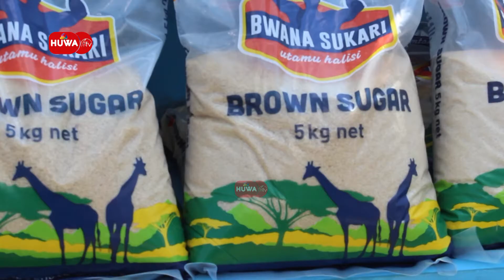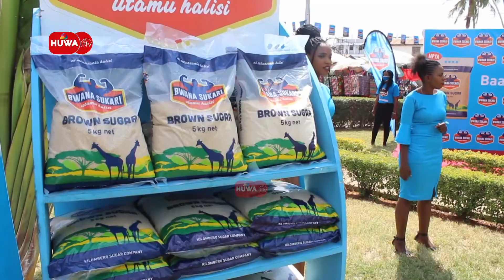SUKARI SASA MAMBO SAFI, VIWANDA VYAANZA UZALISHAJI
KUFUATIA VIWANDA VYA SUKARI NCHINI KUANZA UZALISHAJI WA BIDHAA HIYO BAADHI YA WAFANYABISHARA  MKOANI DODOMA WAMESEMA KWA SASA HAKUNA UPUNGUFU WA UPATIKANAJI WA SUKARI AMBAPO WAMEIOMBA SERIKALI KUWACHUKULIA HATUA WAFANYABIASHARA AMBAO WANAENDELEA KUUZA SUKARI KWA BEI AMBAYO SIYO ELEKEZI

WAKIZUNGUMZA WAKATI WA UZINDUZI WA CHAPA YA BWANA SUKARI KATIKA PAKITI YA KILO TANO KWA MKOA WA DODOMA KUFUATIA KAMPUNI YA SUKARI YA KILOMBERO KUANZA UZALISHAJI BAADHI YA WAFANYABIASHARA WAMESEMA KWA SASA HAKUNA UPUNGUFU WA SUKARI UWEPO WA BIDHAA HIYO UTAONDOA HALI YA UPUNGUFU WA SUKARI